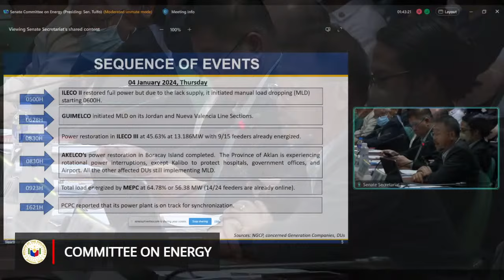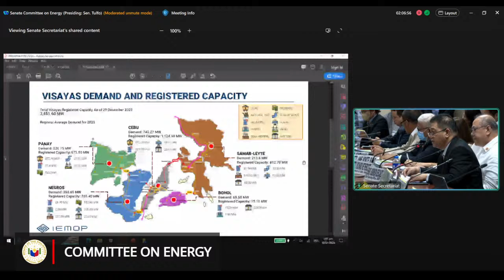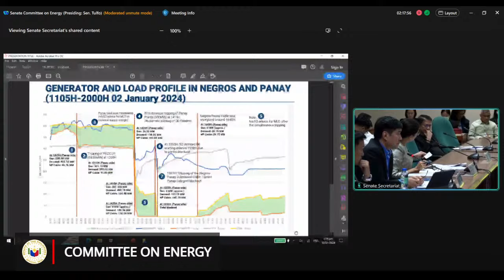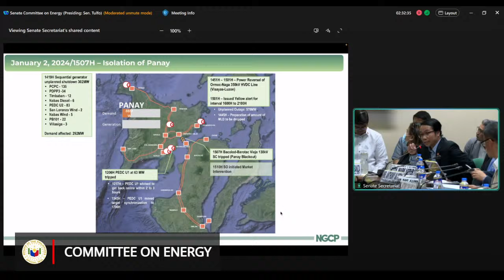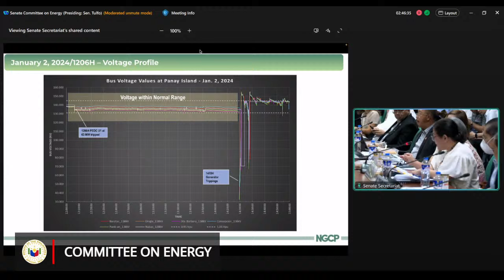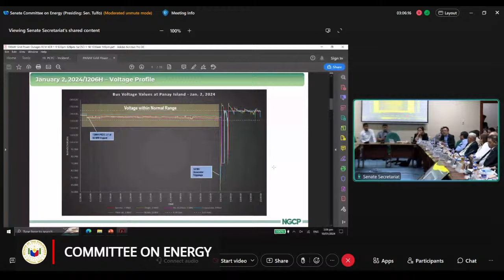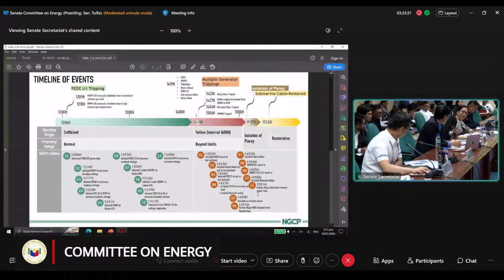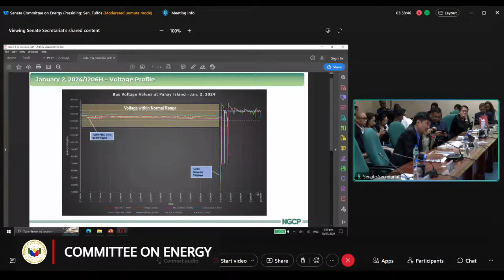Committee on Energy (January 10, 2024)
Agenda: P.S. Res. No. 46 - Operations of the National Grid Corporation of the Philippines (By: Sen. Gatchalian)

P.S. Res. No. 47 - Plans of the Department of Energy to Provide Long Term Solutions to Power Supply Shortages (By: Sen. Gatchalian)

P.S. Res. No. 49 - National Strategy of DOE to Ensure the Country's Energy Security and Self-Sufficiency (By: Sen. Gatchalian)

P.S. Res. No. 556 - Continuous Supply of Electricity (By: Sen. Villanueva)

P.S. Res. No. 579 - Panay Island Electric Power Situation (By: Sen. Poe)

P.S. Res. No. 607 - Successive Electric Transmission System Disturbances (By: Sen. Gatchalian)

P.S. Res. No. 609 - Power Outages Due to Lapses in the Transmission System (By: Sen. Tulfo)

Motu proprio investigation on the widespread power outage in Panay Island which occurred on January 2, 2024 to identify the cause of power failure and implement urgent and effective solutions, and a comprehensive plan of action to resolve the same